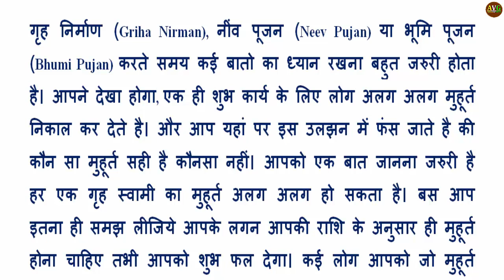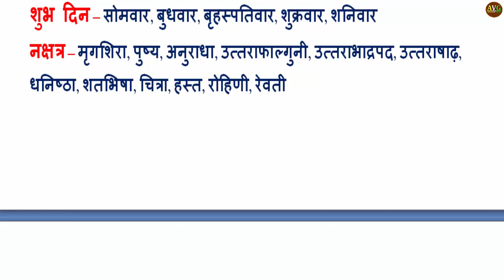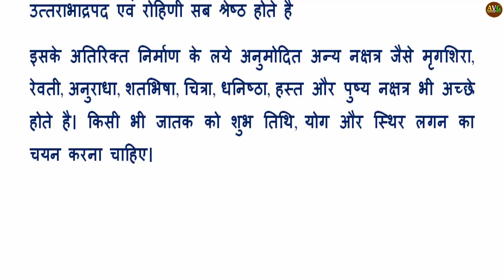गृह निर्माण की नींम पूजन के लिए कौन से दिन नक्षत्र तिथि, महीने और लग्न शुभ होते हैं सम्पूर्ण जानकारी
भूमि पूजन मुहूर्त,
घर बनाने का शुभ मुहूर्त 2020 ,
गृह आरम्भ मुहूर्त 2020,
bhoomi pujan muhurat 2020.

griha pravesh shubh muhurt 2020 october,
griha pravesh muhurat in october 2020,
गृह प्रवेश मुहूर्त लिस्ट 2020 हिंदी में,
griha pravesh muhurat in november 2020,
griha pravesh muhurat in december 2020,
गृह प्रवेश मुहूर्त कैसे निकला जाता है,
अबूझ गृह प्रवेश मुहूर्त 2020,
नूतन गृह प्रवेश मुहूर्त 2020,
गृह प्रवेश मुहूर्त अगस्त 2020,
अक्टूबर 2020 गृह प्रवेश मुहूर्त,
गृह प्रवेश मुहूर्त 2020 जुलाई,
नया गृह प्रवेश मुहूर्त 2020